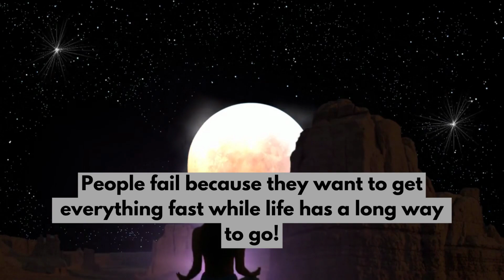5 Things That Make You Successful...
5 Things That Make You Successful in you life and you should follow these...